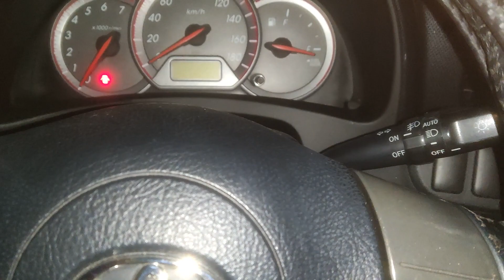大学生がクリぼっちなので魔改造ミニバンで爆走しました カスタムしたところと今後の改造予定【トヨタ ウィッシュ ZNE10G】（TOYOTA WISH Circuit TIME ATTAC）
BeamNGの動画じゃなくてごめんね
どんなに忙しくても走りたくなってしまうんよなぁ

BGMはこちらからお借りしています（たまに違うところからも...）

動画に使わせて頂いたBGMを作ってくださった方々に感謝